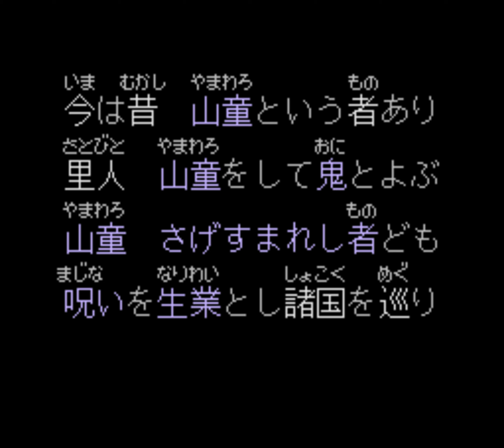Heian Fuuunden (平安風雲伝) Japan 4k SNES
I will try to create ~10 minutes long videos of all officially released SNES games. In order not to affect the video quality by the YouTube compression the videos will be uploaded in 3840x2160 (8:7).

Heian Fuuunden (平安風雲伝) Japan 4k SNES Super Nintendo Entertainment System Super Famicom スーパーファミコン ▬▬▬▬▬▬▬▬▬▬▬▬▬▬▬▬▬▬▬▬▬▬▬▬▬▬▬▬▬▬▬▬▬▬▬▬▬▬▬▬▬▬